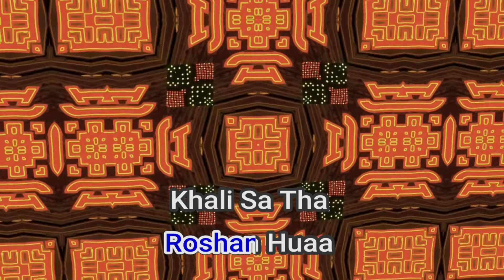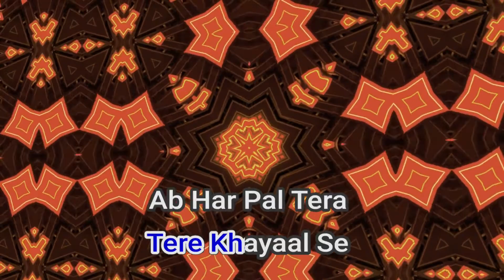51321 Hans Mat Pagli Sonu Nigam,Shreya Ghoshal